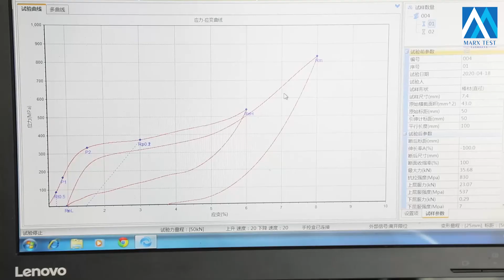Computerized Electromechanical Universal Testing Machine With Hydraulic Clamp Fixtures 45s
Jinan Marxtest Technology Co., Ltd, established in 2014 year, located in the beautiful spring Jinan city with convenient transportation access. Jinan Marxtest is the professional manufacturer& exporter engaged in the research, development, production, sale and service of testing machines. Our products have been certified by CE certificates.
Well-equipped with testing facilities and strong technical force, Jinan Marxtest’s advantage is that we can customize various testing machines totally following customers requirements in accordance with the international standards such as ASTM, ISO,BS,EN,DIN and JIS etc. We welcome OEM and ODM orders.